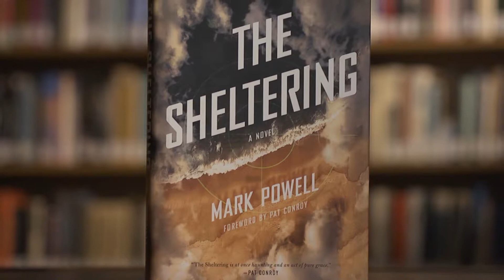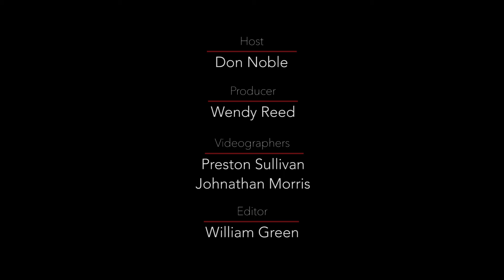Bookmark with Don Noble: Mark Powell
Don sits down with Mark Powell to discuss his new novel "Small Treasons"